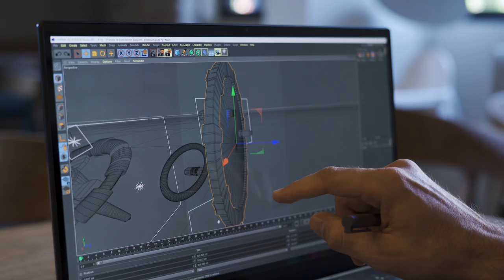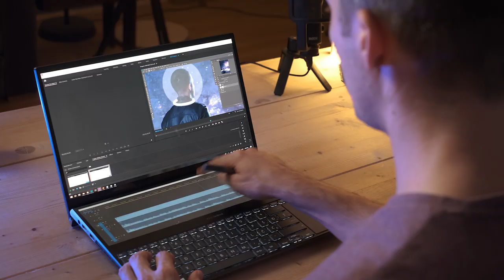Created with ZenBook Pro Duo – Testimonial X Nemanja Sekulic | ASUS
“Most of the time I need a second screen to have a bigger space to arrange my tools and all the elements that I need for my photo manipulation, and the ASUS ZenBook Pro Duo is a great solution” - Nemanja Sekulic (Digital Artist and Educator)